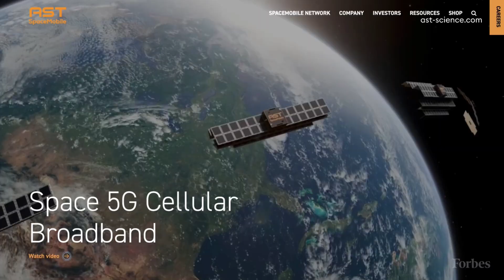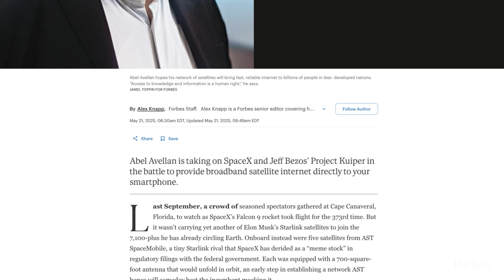This Billionaire Immigrant Is Racing Elon Musk To Connect Your Phone From Space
Abel Avellan is taking on SpaceX and Jeff Bezos’ Project Kuiper in the battle to provide broadband satellite internet directly to your smartphone.